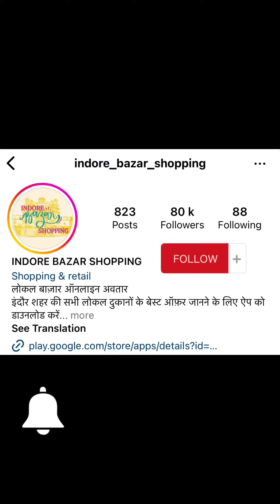Best Offer at Electronics Items Upto 80% off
UMATH INFOTECH

Address:- Near ilwa Toll Kata Dewas Naka, Indore MP

अब आप देख सकते है, इंदौर का लोकल बाजार आपके अपने मोबाइल फोन पर।

अभी प्ले स्टोर पर जा कर डाउनलोड करे
CITY BAZAR ONLINE APP

जो लोकल भी है और ऑनलाइन भी

अपना वीडियो Advertisement Book करने क लिए कॉल करे